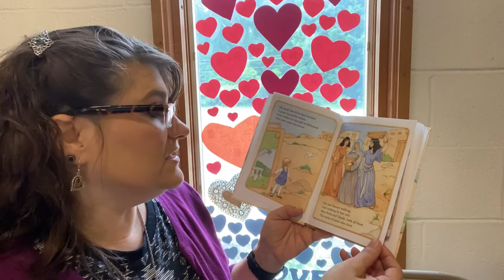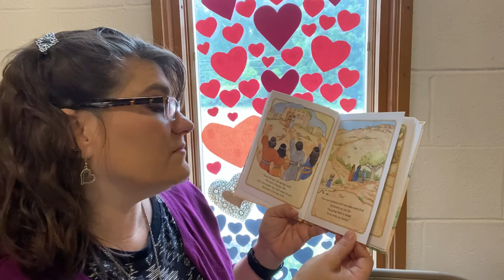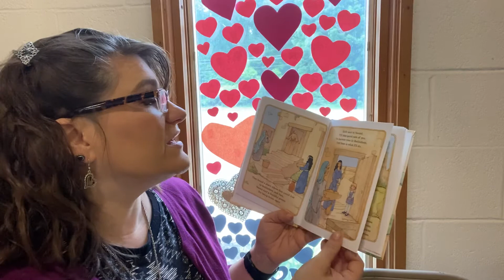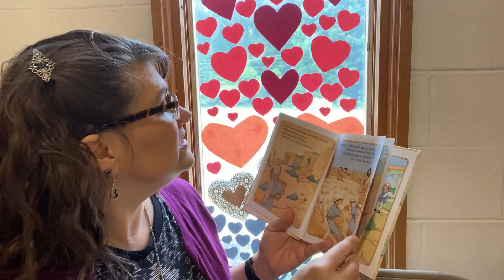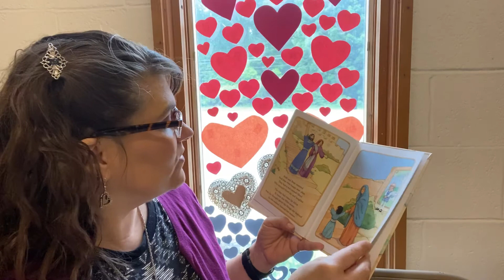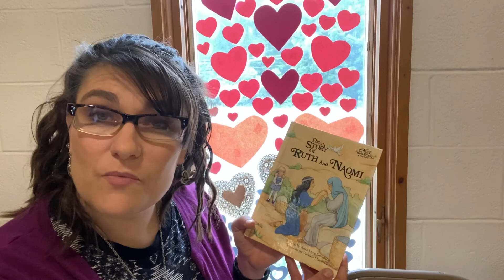Alice in Bibleland: The Story of Ruth and Naomi by Alice Joyce Davidson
A children's Bible story about Ruth and Naomi